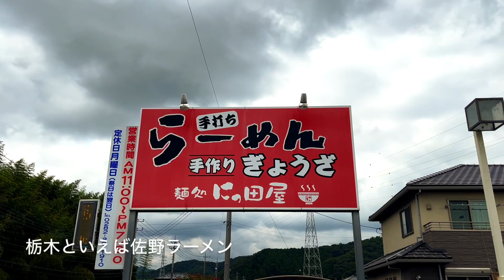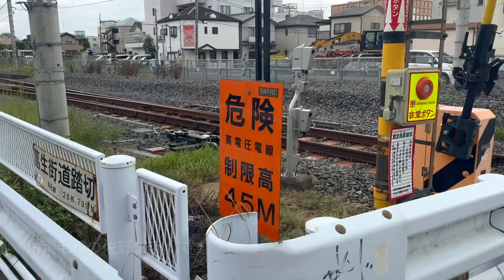栃木【佐野】街歩き ラーメンと出流原の水神様から吉祥のお使いWalk around Sano Ramen ＆ Mysterious pond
栃木に行って佐野ラーメンを食べて、神秘的な湧水池で弁財天のお使いに遭遇しました。Sano ramen is famous in Tochigi Prefecture.There is a beautiful spring pond in Sano City.